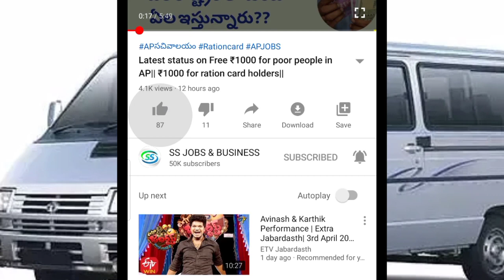Latest updates on June in AP|| Vahana Mithra| chedodu| kapu nestham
AP RESULTS
AP SACHIVALAYAM
AP JOBS

సచివాలయం జాబ్స్
AP SCHEMES

grama volunteer
ysrcp
navarathnalu
Ap schemes
AP JOBS
AP SITUATION
AP PROGRAMMS
AP JOBS DATA
AP NOTIFICATIONS
AP INTERVIEWS
GRAMA SACHIVALAYAM
GRAMA PANCHAYATHI